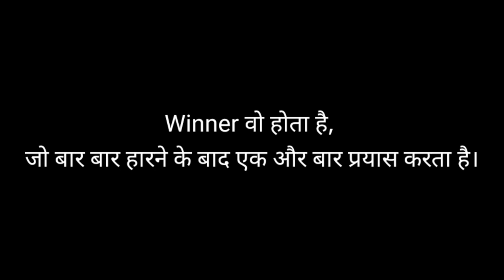My Experience After Vaccinate By Covishield Vaccine || Aadi Vlogs